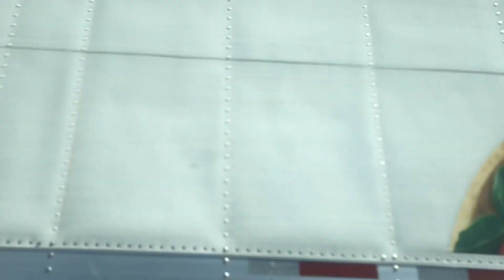My adventure of California episode #1